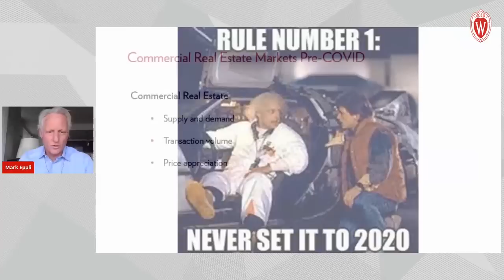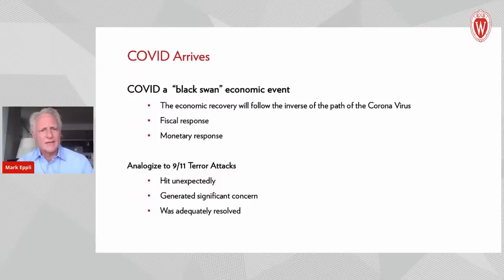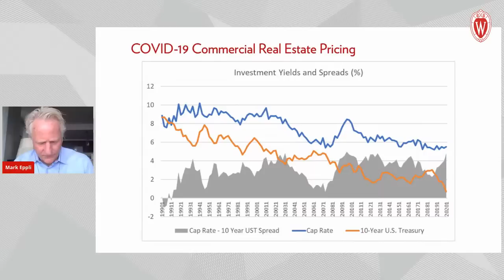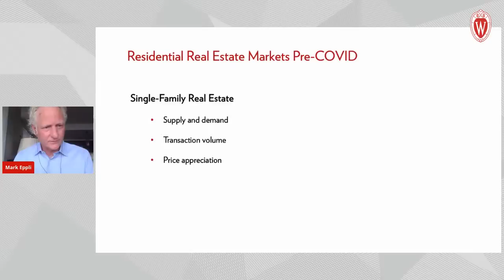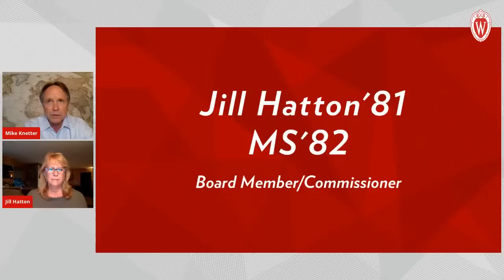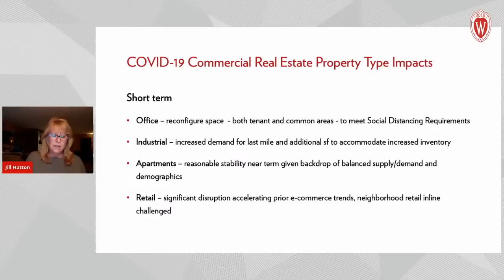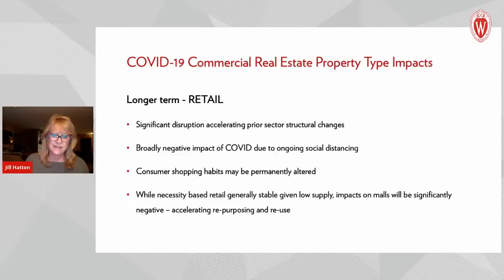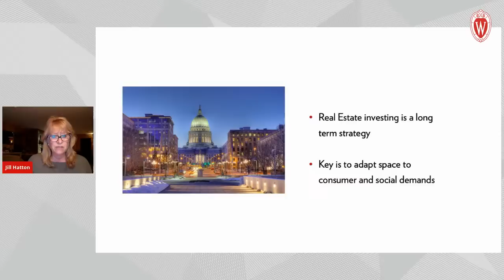The Future of Real Estate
The pandemic has changed the way many people and businesses think about the spaces we occupy. What does this mean for the future of real estate? Will we need more commercial space to increase safe distance between workers — or will the market for office space crash as more companies opt to have employees work remotely? Will people flee high-density lifestyles and urban areas? Will a vaccine bring the market back to what we've seen in the past?

Join fellow UW alumni and friends for a livestream and Q & A with a panel of UW experts who will discuss the future of commercial and residential real estate markets. The talk will be moderated by Mike Knetter, president and CEO of the Wisconsin Foundation and Alumni Association.